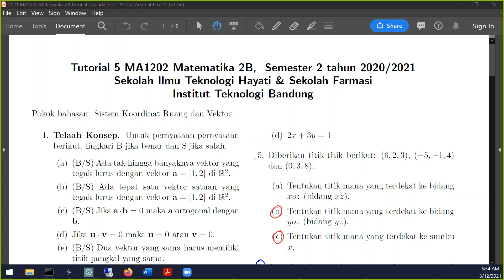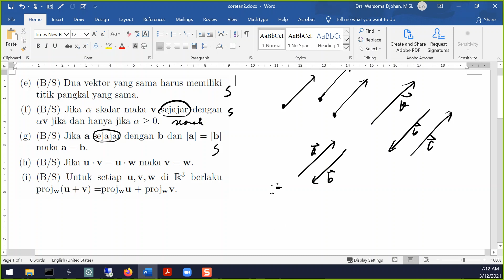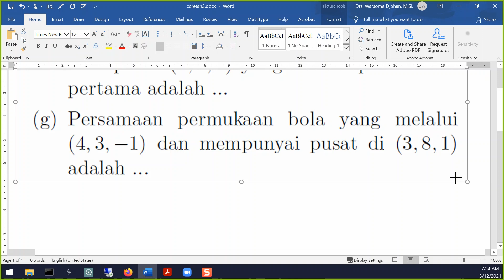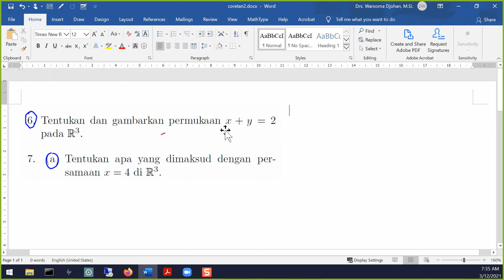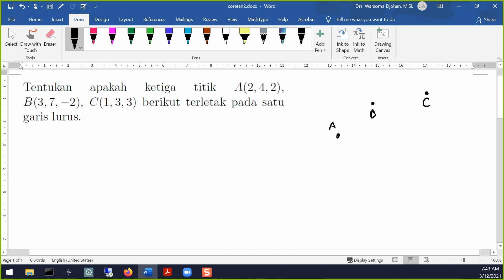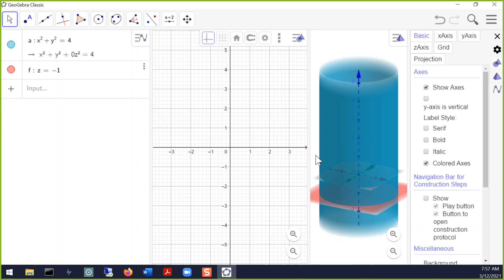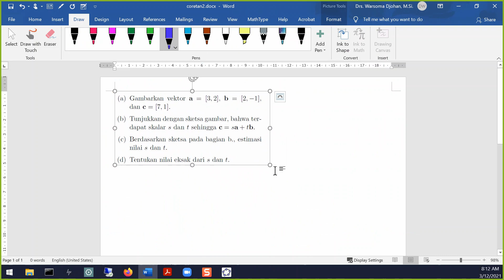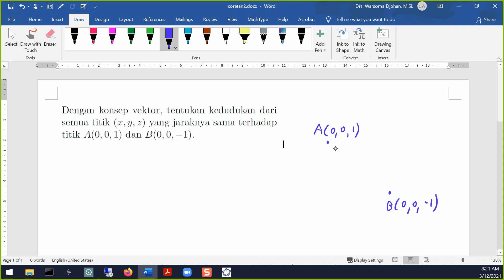MA1202 Matematika 2B 20210312 Pertemuan 17, Tutorial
2021 MA1202 Matematika 2B Pertemuan 17, Tutorial